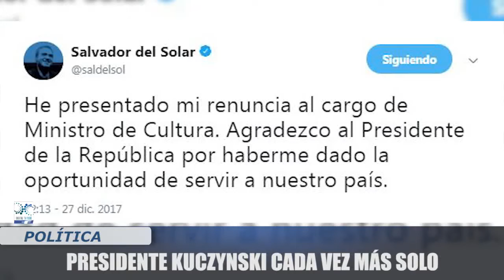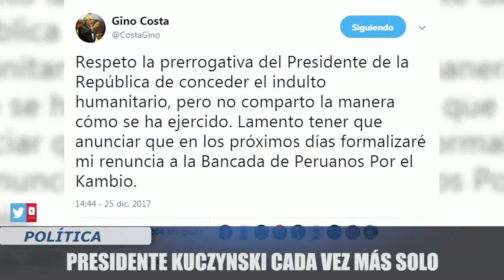PRESIDENTE KUCZYNSKI CADA VEZ MÁS SOLO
EL INDULTO AL EX PRESIDENTE ALBERTO FUJIMORI HA GENERADO MALESTAR EN DISTINTOS FUNCIONARIOS DEL GOBIERNO DE PEDRO PABLO KUCZYNSKI, QUIENES HAN DECIDIDO  PRESENTAR SU RENUNCIA.
Visita Digitaltvperu.com